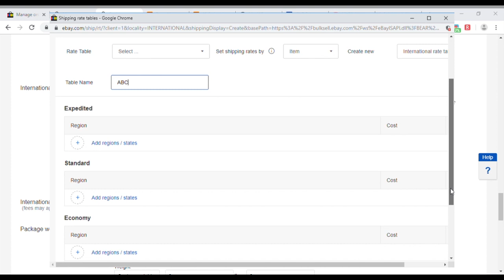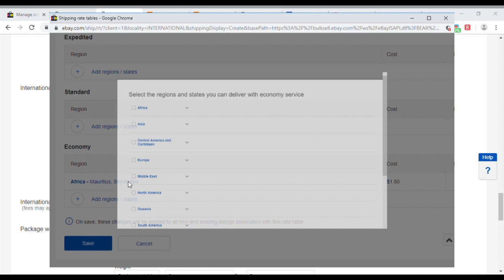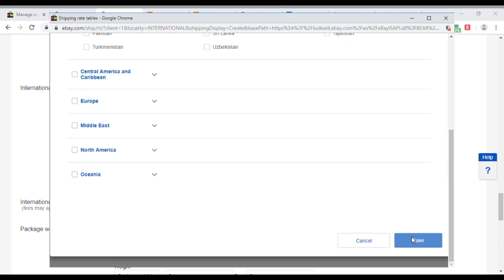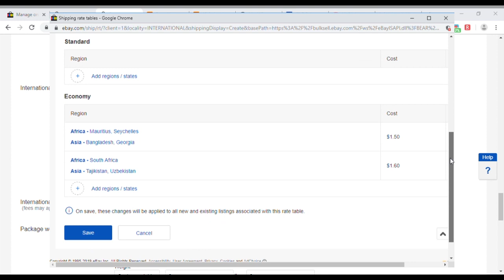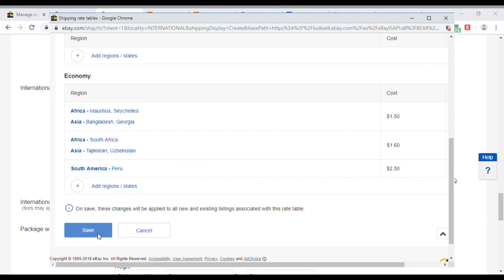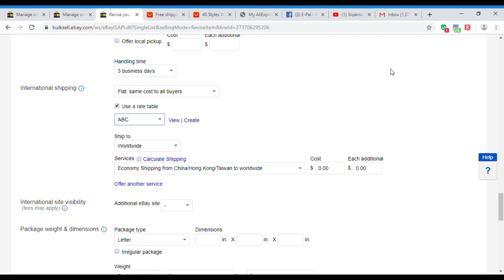Earn an Extra Profit by Creating a Shipping Table on eBay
Hi epals,
Learn how to create a Shipping table and earn a little extra profit by doing so.There are secret options we can try.This is one of it